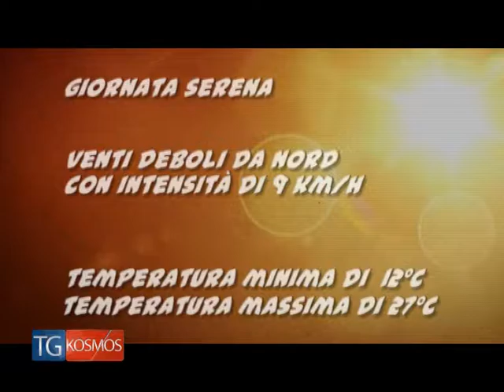Tg KOSMOS 30 agosto 2016